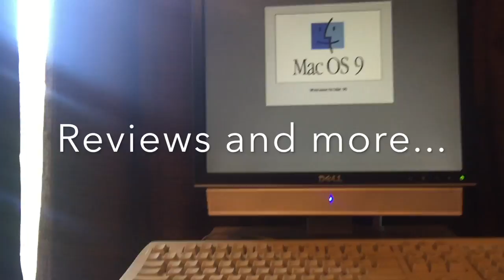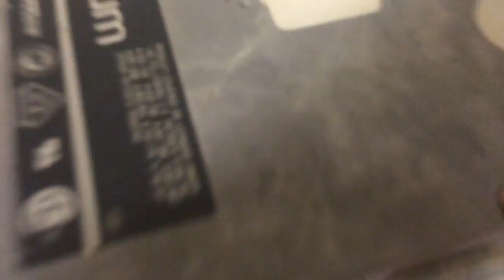Surviving 2016 #164 Inside an 80's Quantum ProDrive